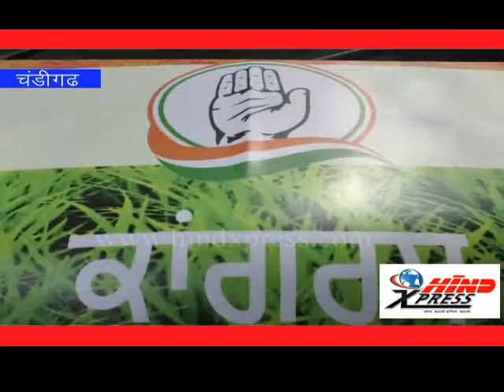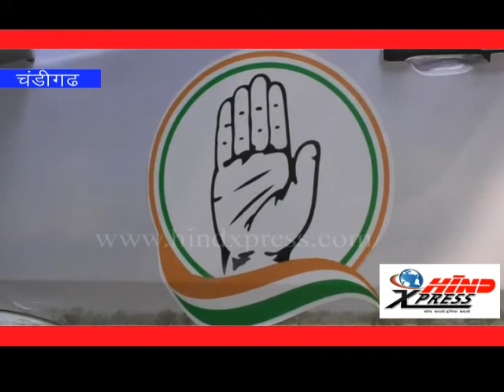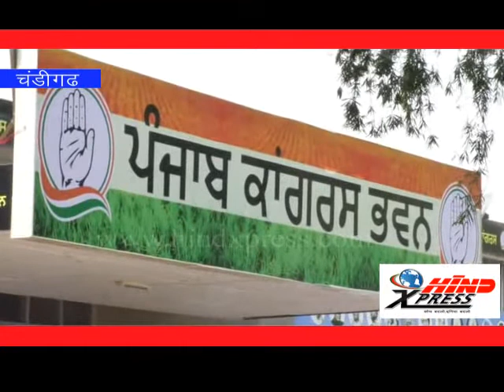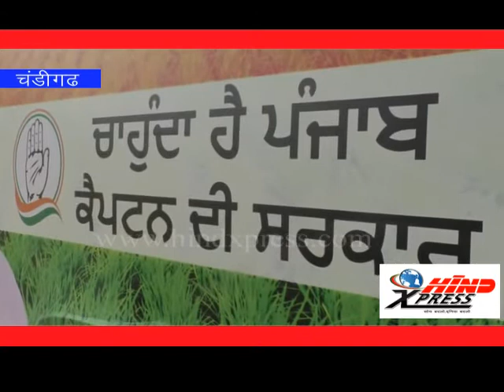'Punjab Congress Express’ flagg off by the PCC president Capt Amarinder Singh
'Punjab Congress Express’  flagg off by the PCC president Capt Amarinder Singh in presence of senior party leaders from the Congress Bhawan as part of party’s new campaign ‘Congress Liyao Punjab Bachao.’